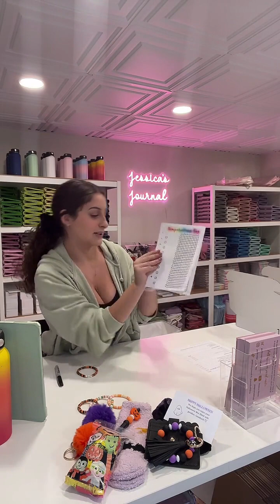HALLOWEEN BOX DROP | Live Order Packing | 09/29/2023 Part 1 Livestream | Jessica's Journal